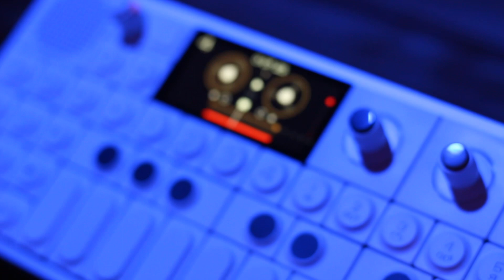Teenage Engineering OP-1 Field